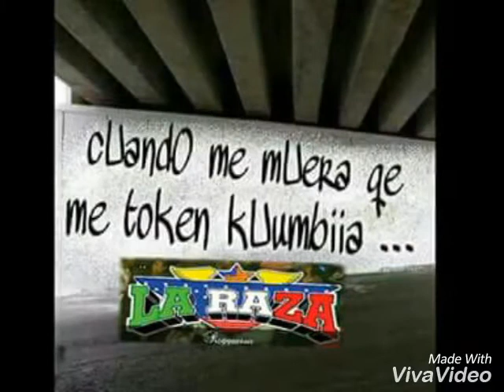SONIDO LA RAZA CUMBIA LA MENTO DEL INDIO